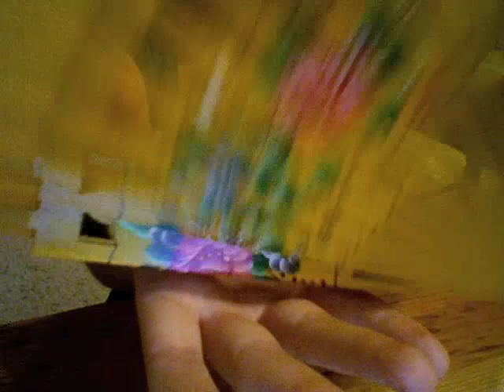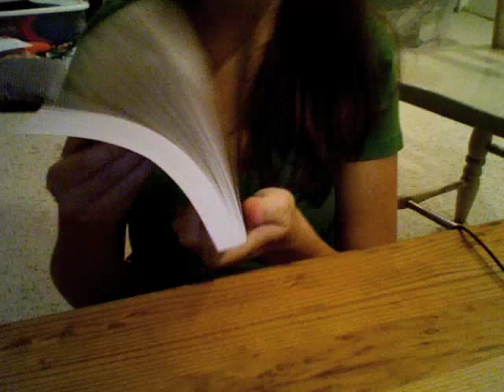sounds 1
I was inspired by GentleWhispering to do a sounds video. Let me know if any of these are a winner!